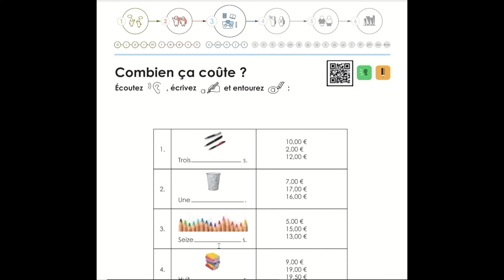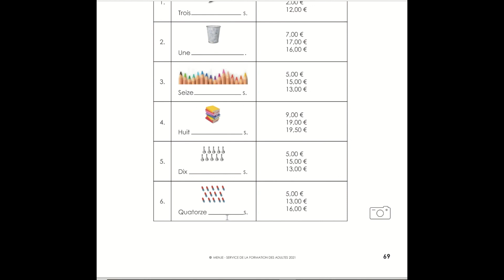Module 3 : Combien ça coûte